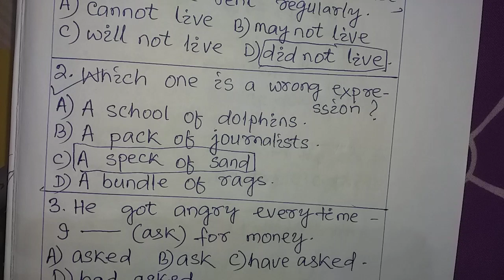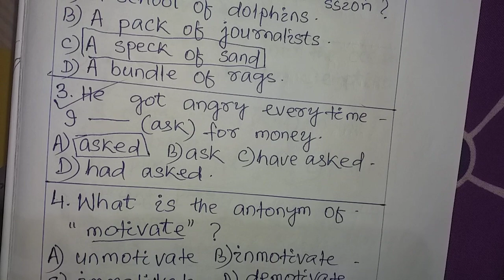MOCK TEST - 4, for OPSC--ASO Exams 21 Aug 2022 ( English) Part- 18